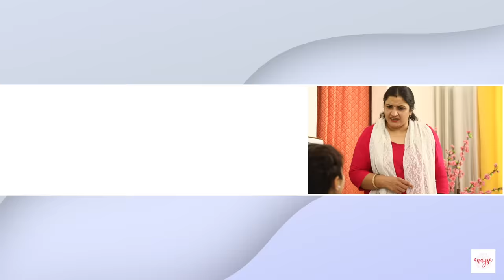6 Life Savings Travel Hacks & Tricks | Anaysa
Anaysa ki janta apni seat ki peti baandh lijiye kyuki aa gaye hai hum TRAVEL SAFETY HACKS ke saath with our DESI TADKA... Video ko Like Share aur Channel ko Subscribe zarur karna.

CREDITS:
Creative Head: Shruti Anand
Operations Head: Rohit Rastogi
Executive Director: Vikram Choudhary
Creative Director: Vishal Vaish
Scripted By: Vishal Vaish & Himani Tyagi
Directed By: Vikram Choudhary
Associate Producer: Shivani Khanna
Channel Coordinators: Bharti Singh
DOP: Dinesh Kumar & Premjeet
Lead Editor: Shubham Raj Verma
Editors: Rahul Singh
Graphics & VFX: Rahul Singh
Lead Actors: Jeetusri, Priyanka Devnath & Nikita Rana
Supporting Actors: Rupam Joshi, Shivani Khanna & Sonu Gupta
Shoot Coordinator: Sonu Gupta
Support Staff : Ujagar